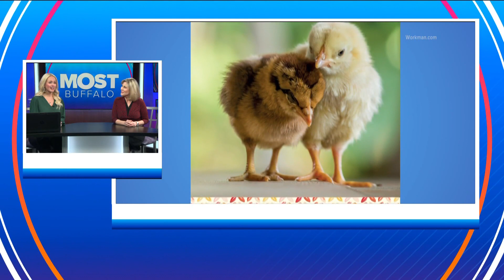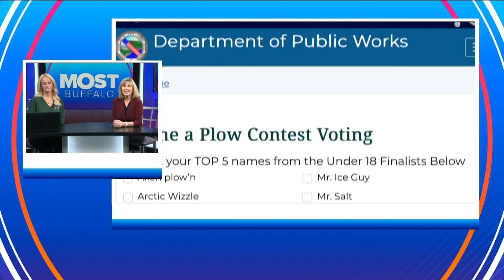Mostly Interesting on Most Buffalo